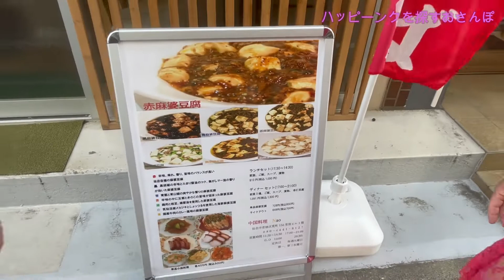NEWハッピーンクを探すおさんぽ ピンクのゆ〜じ 新シリーズ商店街をおさんぽ 荒町商店街をGo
ピンクのゆ〜じくんとさっこちゃんによる
初の商店街をお散歩シリーズ

荒町商店街編
実はおろしろいことが起こりまくりで番外編もあり
世の中には幸せが沢山溢れているってことで
仙台を拠点としたハッピーンクアイドル
ピンクのゆ〜じくんと
ハッピーンクを探す旅に出ることにしたよ
根塊のNEWハッピーンクを探すおさんぽは
仙台から行ける宮城にあるハッピーンクなスポットを
ご紹介！
これからも
ピンクのゆ〜じ
おのくん と。 おさんぽ　よろしくね！
でっかいおのくんを呼ぶにはこちらから
おのくんの STAY HOME企画
おのくんとぬりえ
STAY HOME DARTS こちらは先行限定公開になっております。
おのくんと。おさんぽ
無料公開中
 おのくんちゃんねる